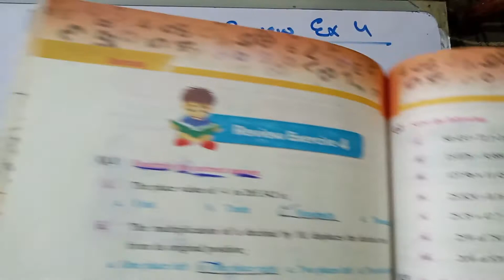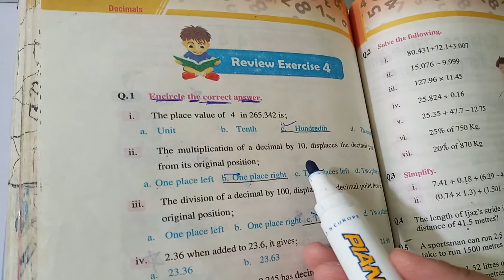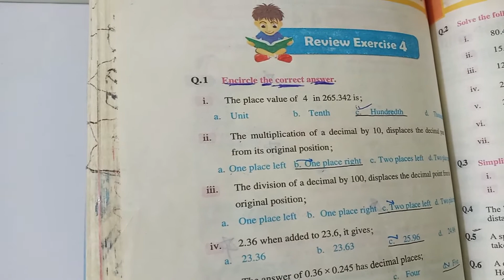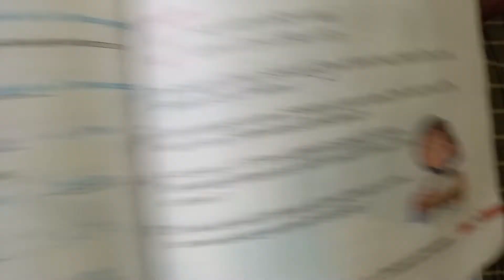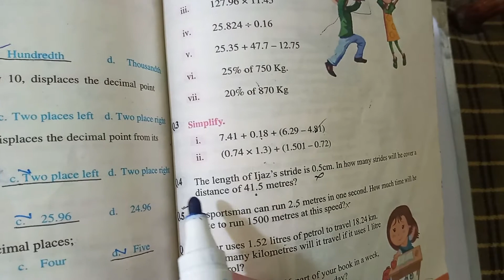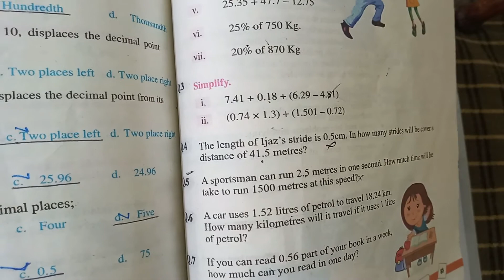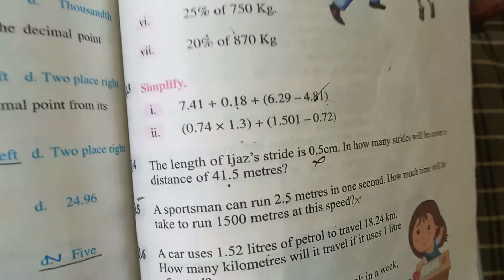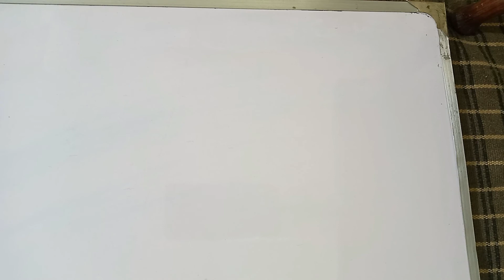Division word problems| the easy way | class 5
Hi Viewers,
             In this video you will learn about how to solve Division word problems. All questions are done in detail.
THANKS.